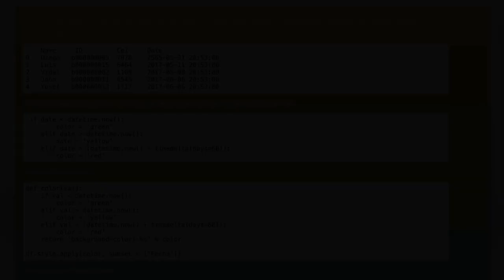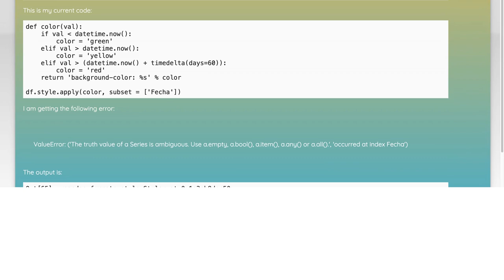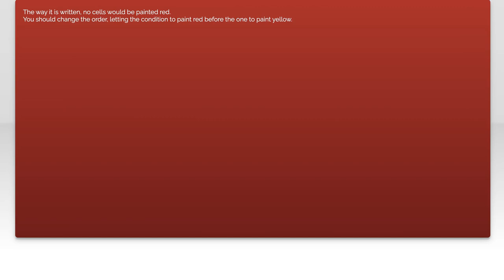Format the color of a cell in a pandas dataframe according to multiple conditions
python: Format the color of a cell in a pandas dataframe according to multiple conditions

Related to: python, pandas, formatting